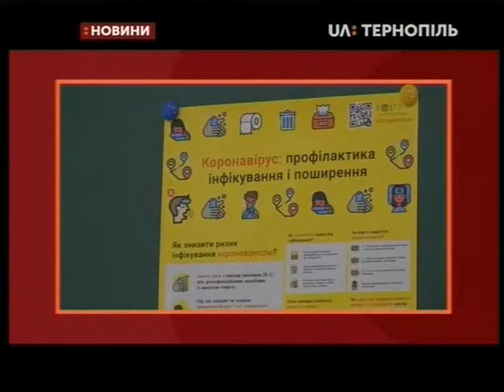04.03.2020. Новини. 20:30